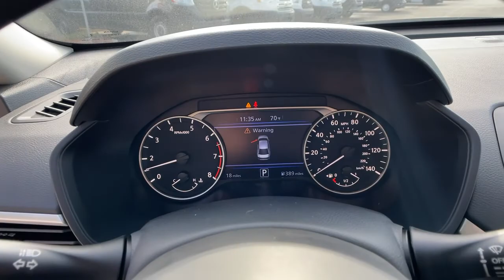2020 Nissan Altima St. Augustine, Palm Coast, Jacksonville, Daytona Beach, Gainesville, FL LC254587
Brilliant Silver Metallic Used 2020 Nissan Altima available in St. Augustine, Florida at Nissan of St. Augustine. Servicing the Palm Coast, Jacksonville, Daytona Beach, Gainesville, FL area.
2020 Nissan Altima 2.5 S - Stock#: LC254587 - VIN#: 1N4BL4BV9LC254587